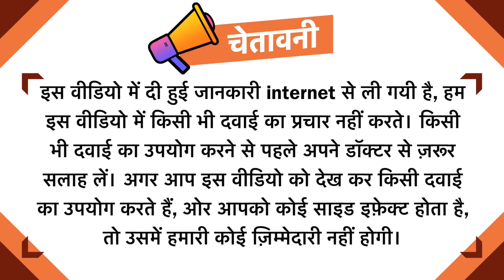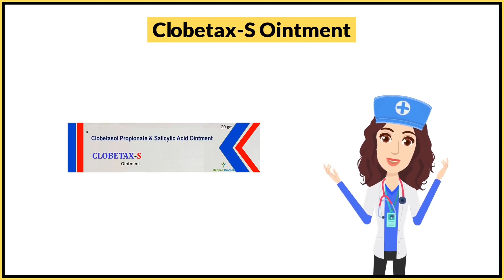Clobetax-S Ointment Uses in Hindi | Side Effects | Dose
Clobetax-S Ointment Uses in Hindi | Side Effects | Dosage